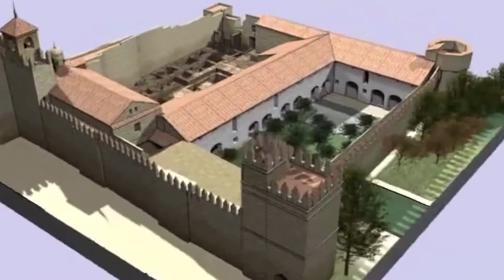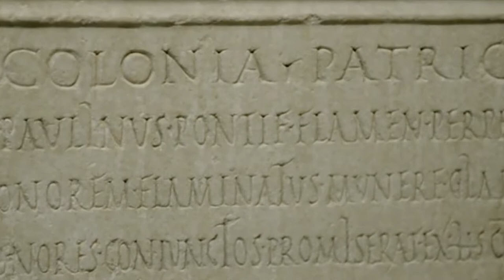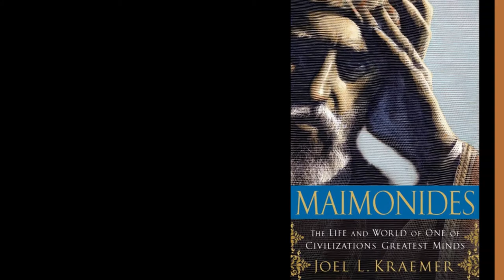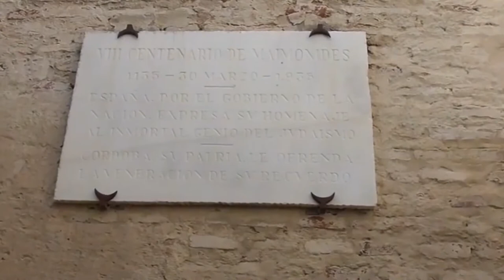Travel Cordoba Spain Guide! INDEX to an Ancient World Heritage City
This Travel Cordoba Spain Guide is an easy way to jump between sections using the INDEX shown below. Subtitles available! Enjoy this beatuful Ancient World Heritage City!

There is no more hospitable, cosmopolitan city in Spain, open and multicultural that the Greater City of Córdoba in Andalusia. Madinat al-Zahra is the lavish and mysterious palace that according to the legend Ab al Rahman III (Abderraman) had built for his favorite Azahara. It is the chronicle of the story of love and destruction of an abandoned city seventy years later, by the wars of Al-Andalus.

On July 1, 2018 Madinat al-Zahra is declared Heritage of Humanity by UNESCO as a unique example of the Umayyad architecture, art and culture in the West. Medina Azahara is the archaeological site of the city that became the capital of al-Andalus in the 10th century. Córdoba is the only city in the world with four Declarations of World Heritage Site.

Cordoba Spain Things to do Checklist:

00:10 - Intro about the City and History of Cordoba
03:16 - The Colt Square | Plaza del Potro
03:56 - Royal Stables | Caballerizas Reales
04:13 - Tendillas Square | Plaza de Las Tendillas
04:39 - The Alcazar of the Catholic Monarchs | El Alcázar de los Reyes Católicos
05:24 - The Gardens of the Alcázar | Jardines del Alcázar
06:19 - The Roman Bridge of Córdoba | Puente Romano de Córdoba
07:30 - The Bridge Gate | Puerta del Puente
07:51 - Cordoba Calahorra Tower | Torre de la Calahorra de Córdoba
08:19 - Roman Temple | Templo Romano
09:01 - Baths of the Califa | Baños del Califa
09:17 - Corredera Square | Plaza de la Corredera
09:52 - The Mosque of Córdoba | La Mezquita de Córdoba
10:59 - Bell Tower | Torre del Campanario
11:11 - The Cathedral of Cordoba | Catedral de Córdoba
11:30 - The City of Medina Azahara | Ciudad de Medina Azahara
12:35 - The Jewish Quarter of Cordoba | El Barrio Judío de Córdoba
13:26 - The House of the Heads | Casa de las Cabezas
13:48 - Maimonides. Physician and Philosopher | Maimónides
14:22 - Alley of the Bonfire | Calleja de la Hoguera
15:43 - The Synagogue of Cordoba | Sinagoga de Córdoba
17:28 - Alley of the Handkerchief | Calleja del Pañuelo
17:50 - Calleja de las Flores | Calleja de las Flores
18:08 - The Wall of Cordoba | Muralla de Córdoba
18:21 - The Gate of Almodóvar | Puerta de Almodóvar
18:43 - The Fernandine Churches | Iglesias Fernandinas
19:01 - The Christ of the Lanterns | Cristo de los Faroles
19:25 - The Palace of Viana | Palacio de Viana
19:52 - The Palace of Mercy | Palacio de la Merced
20:46 - The Cordovan Patios | Los Patios Cordobeses